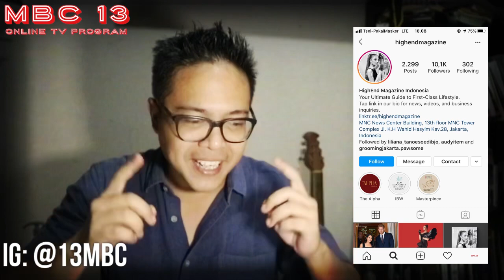LYODRA NAGITA MENGAPA KITA TERLANJUR MENCINTA